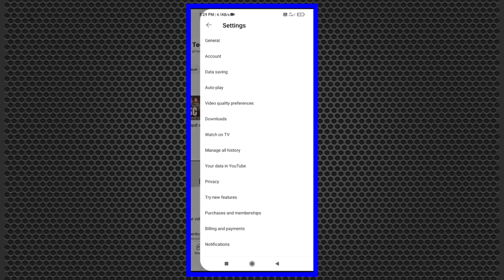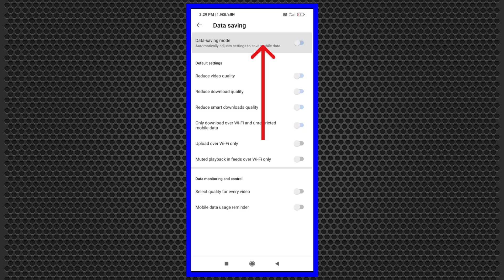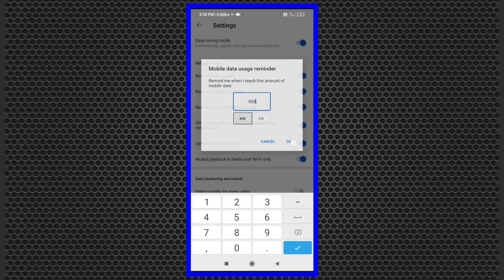YouTube पर Data कैसे सेव करें ! | how to saving data on YouTube | इंटरनेट डाटा को कैसे बचाएं